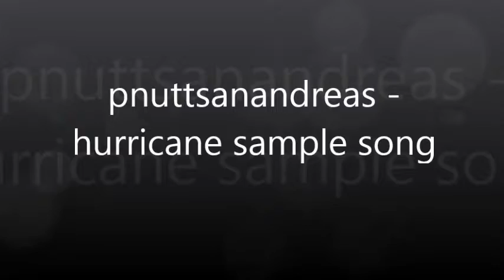pnuttsanandreas - hurricane sample song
pnuttsanandreas - me against the world  mixtape song plz check me out